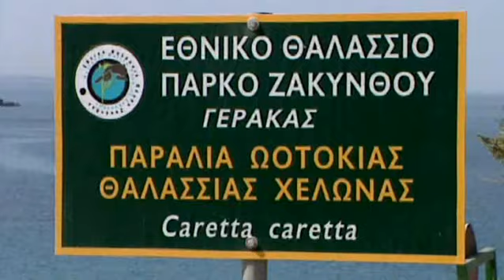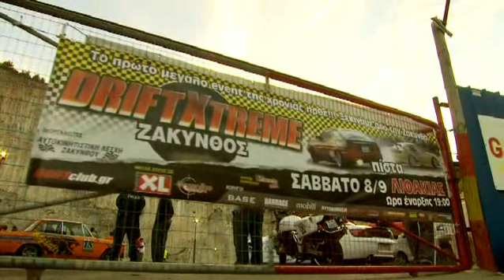Laganas, Zakynthos, Greece. Official Video, brought to you by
This is one of Zakynthos' best-known areas, thanks to its amazing beaches and natural landscapes. It is home to the endangered Caretta Caretta turtle that nests on its shores. Do visit the area, but please respect the environment and ecosystem.